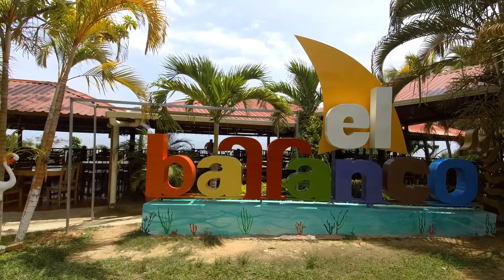El Barranco - Omoa, Cortes Honduras 🇭🇳 Mejores sopas marineras de Omoa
Despues de un recorrido por El Progreso en Yoro con Joel Seoane nos hemos venido a Omoa al mejor restaurante de este lugar
El Barranco
El Barranco es el restaurante mas caro pero el mas genial de este lugar
donde se venden las mejores sopas del lugar